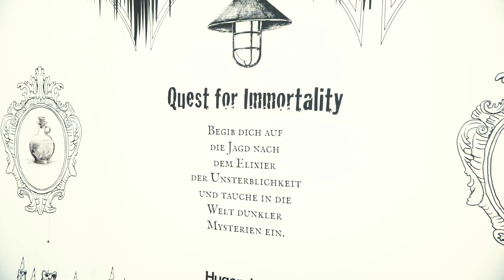QUEST FOR IMMORTALITY - Worlds first AR Escape Room - ComiCon 2023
QUEST FOR IMMORTALITY - den weltersten AR Escape Room in Zusammenarbeit mit Hugendubel haben wir Ende 2023 auf der ComicCon in Stuttgart präsentiert und dieser lockte viele Neugierige an unseren Stand.

Das Spiel war innerhalb weniger Stunden für die gesamte Laufzeit der Messe ausgebucht und begeisterte Spielende jung wie alt gleichermaßen.

Gerade das Rätseln, dass ohne die jeweils andere Person nicht lösbar ist, wurde als eine spannende und tolle Herausforderung wahrgenommen.

Die Quest dauert max. 25 Min und kann mit bis zu 3 Teilnehmenden gleichzeitig gespielt werden.

Hier bekommen Sie einen Eindruck von der Messe.